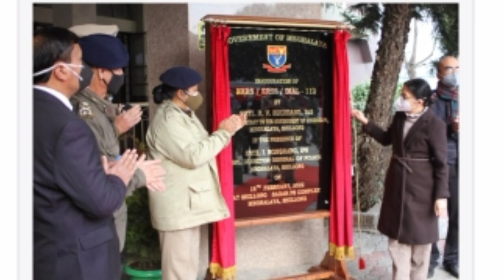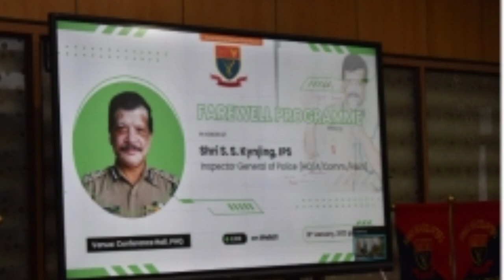Kyntait u Symbud Myntri Rangbah iaka jingmih ki jait bynriew High Level